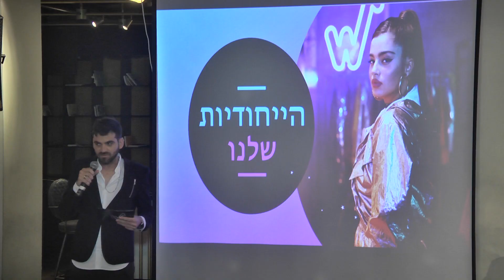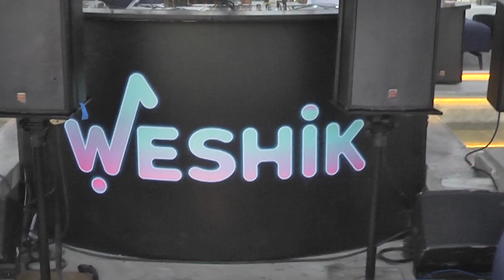נועה קירל: "לא מורידה את החמסה נגד עין הרע"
מעכשיו גם שותפה בעסק: נועה קירל השיקה אמש (ד') אפליקציה שתפתור לא מעט דילמות. אך מה הן הבחירות הקשות בחייה, איך היא מסתדרת עם זה שבוחרים בשבילה דברים ואיך הקהל יהיה מעורב במוזיקה שלה? צפו
כתב: משה אבוטבול | צילום: משי בן עמי | עריכה: גלעד ילון | צילום ממוזערת: אור גפן |